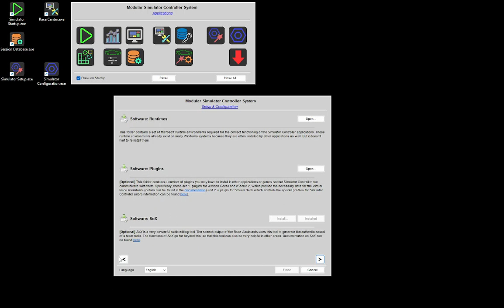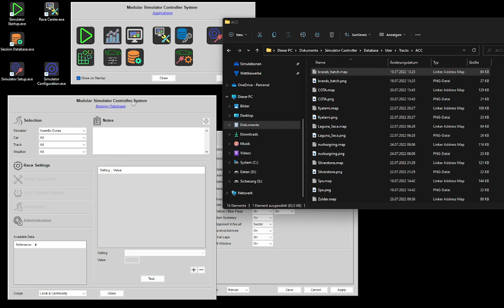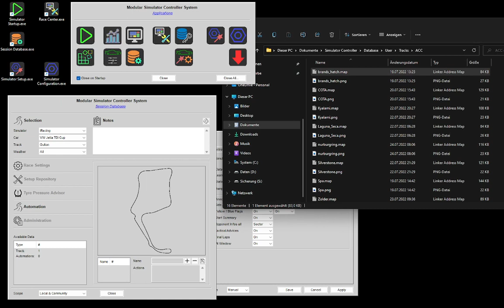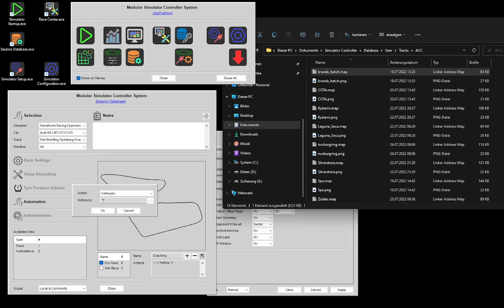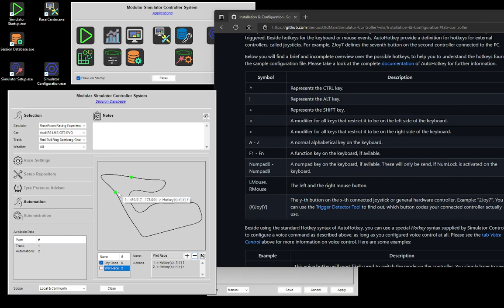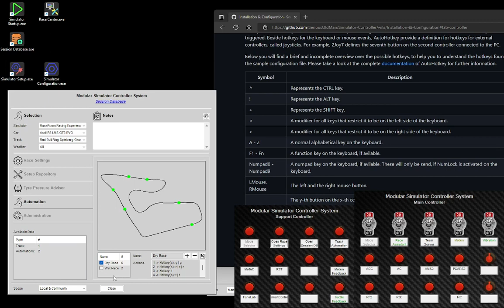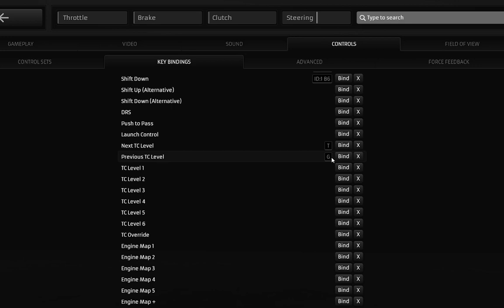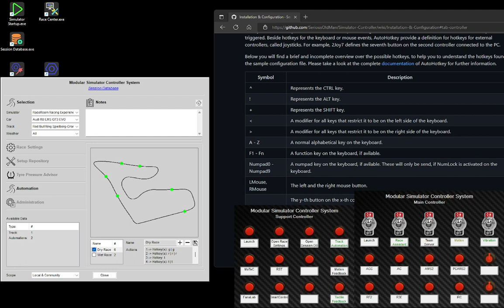Track Mapping and Track Automation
This video shows you how to create a track map for any track in any simulator and where you can use these track maps. A special usage is the automation of in-car settings like traction control or ABS depending on your location on the track, which will be demonstrated on-track at the end of the session.